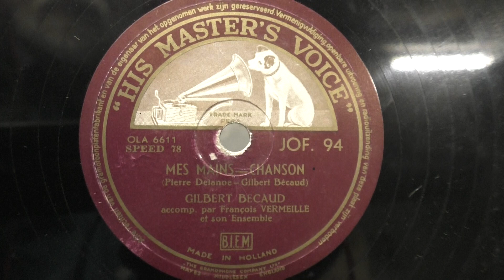Gilbert Becaud: Mes mains.